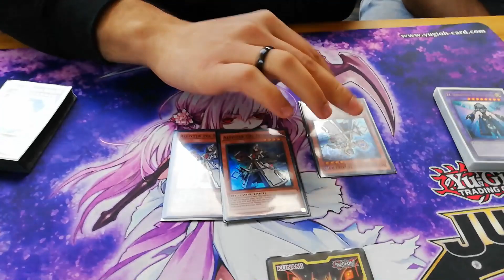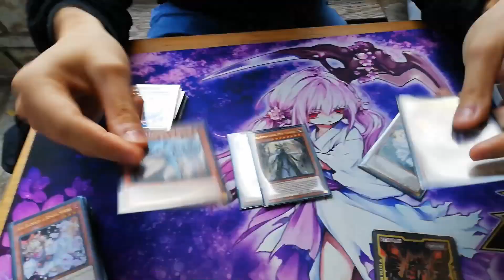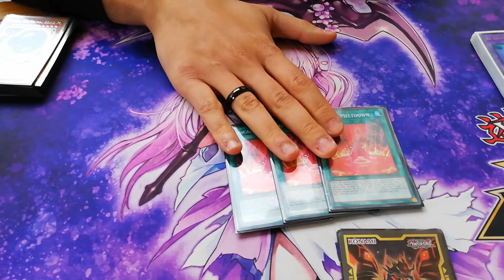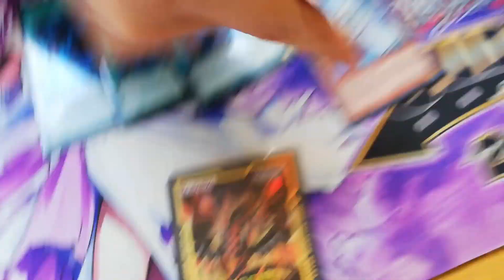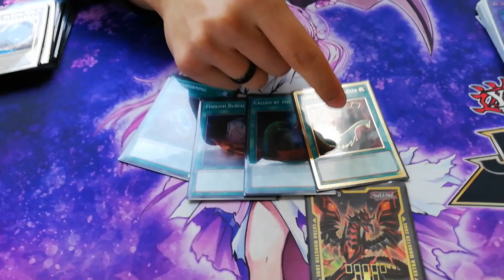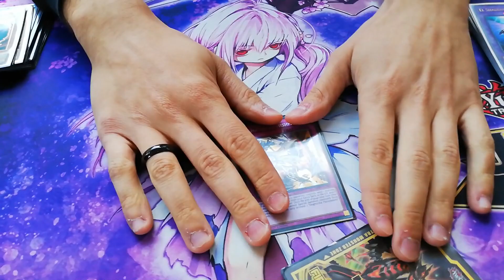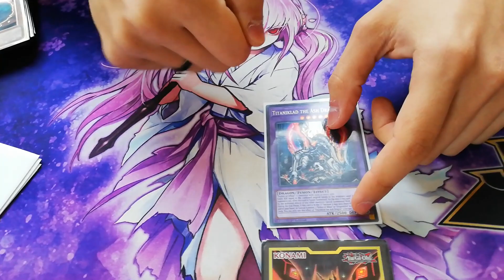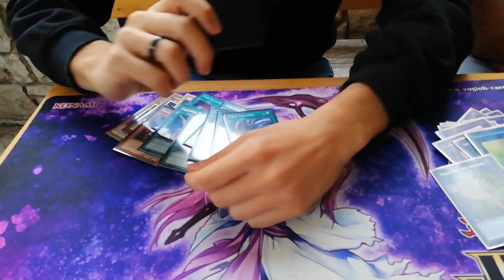2nd Place 4-1 Dogmatika Invoked Shaddoll feat Tritsinis